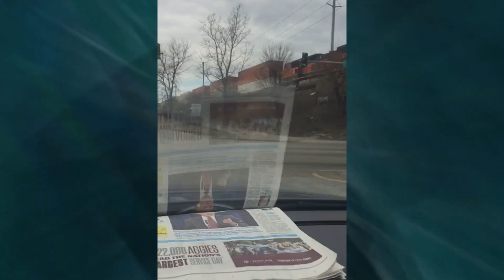'Reto del orgullo inmigrante' ¿Y tú ya compartiste una buena historia de algún inmigrante?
Porque muchos se tragan el cuento del mandatario inmigrante de que los inmigrantes somos criminales, flojos, que somos “Bad hombres” por eso éntrale al ‘Reto del orgullo inmigrante’ y demostremos esa cara completamente distinta de la que no quiere ver ni hablar Donald Trump porque hay muchas personas que nos son criminales ni huevones, ni holgazanes y que vienen a trabajar. Compartamos con todos nuestras historias.